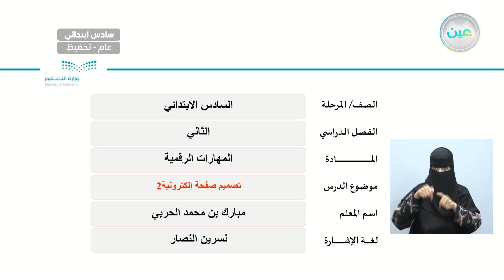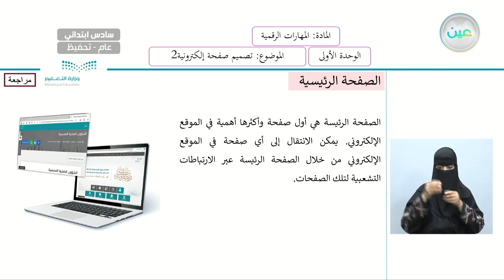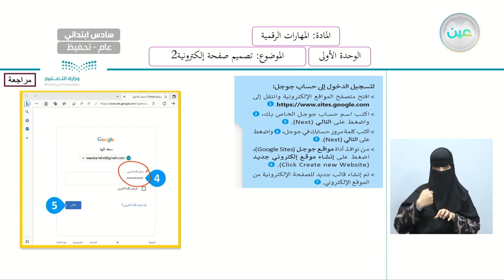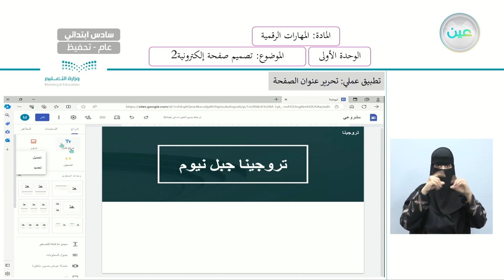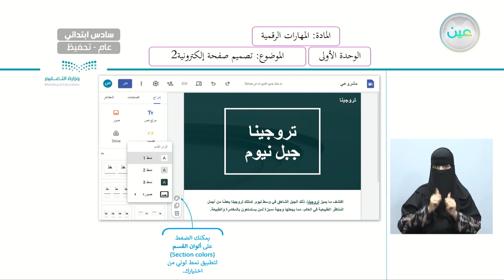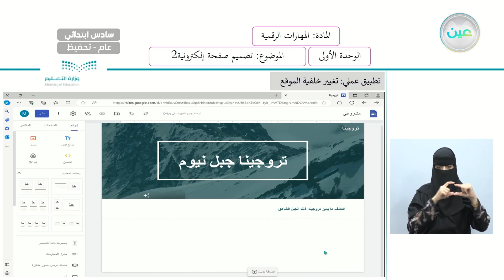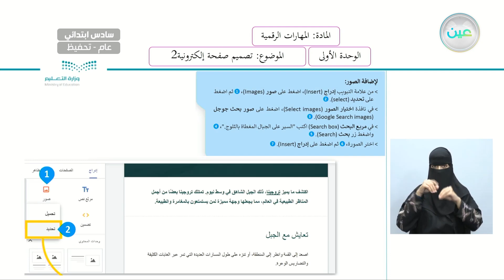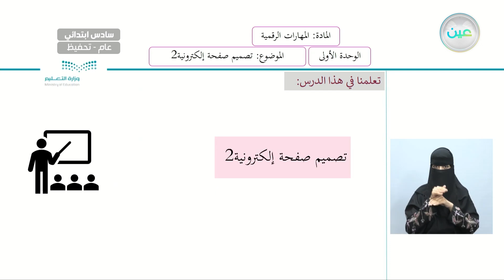تصميم صفحة إلكترونية2 - المهارات الرقمية - سادس ابتدائي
الحصة السابعة - الأثنين - الأسبوع الأول - سادس ابتدائي06